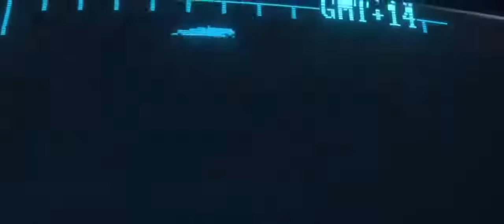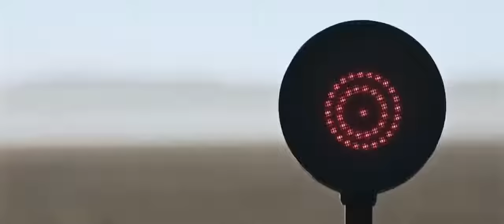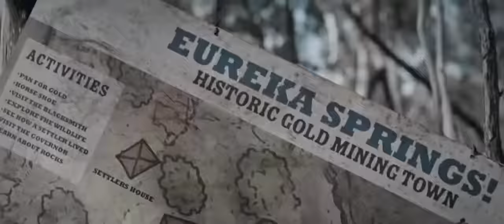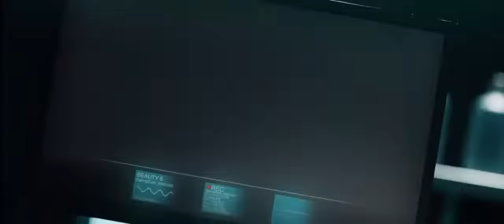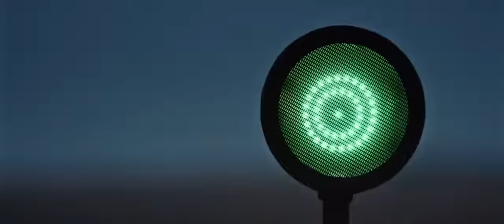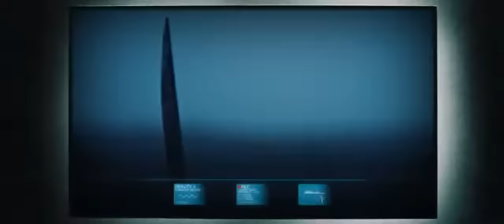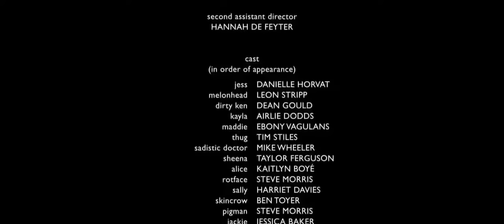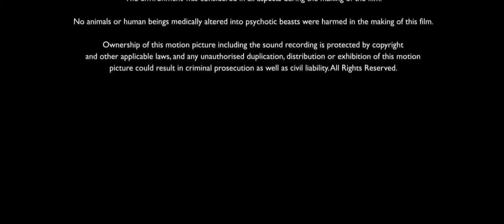película completa en español 2021 Camino hasia el terror 8